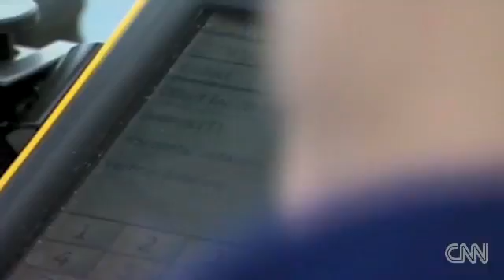Tsunami aftermath Japan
Just over a month after the worst natural disaster in modern Japanese history, scientists and researchers are still trying to piece together the mystery of exactly how and why some areas were wiped out by tsunami and others escaped.